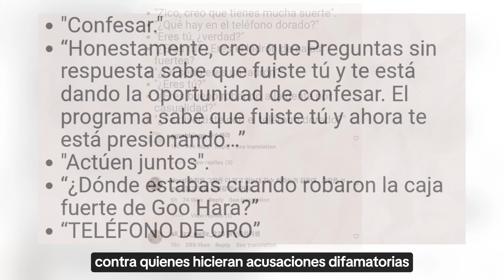ZICO ES ACUSADO DE ROBAR LA CASA DE GOO HARA DESPUES DE SU MUERTẸ...